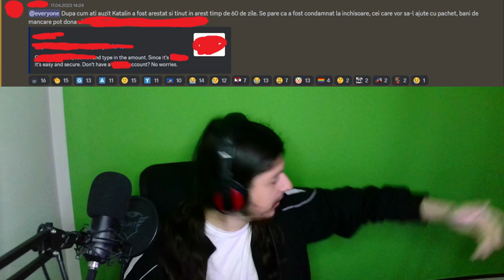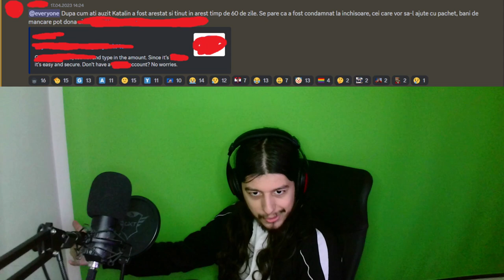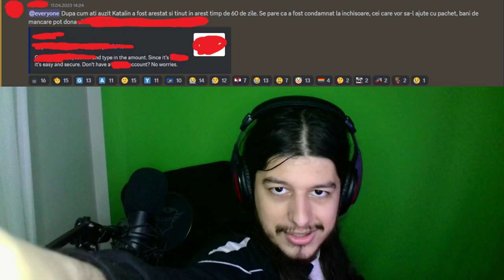Katalin Taleent CONDAMNAT 5 ANI oficial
Cazanu meu :

Cooler Stock
Sapphire Amd RX 580 8gb 256 bit
16 GB RAM DDR4 3200 Mhz
SSD M2 Gigabyte 512GB
SSD Samsung 870 QVO 1TB SATA-III
Tastatura Myria
Casti Hama
Microfon Trust GXT 252 Emita Plus
Carcasa Serioux